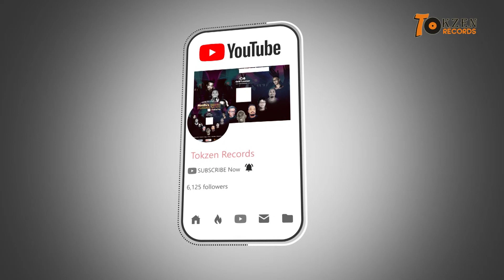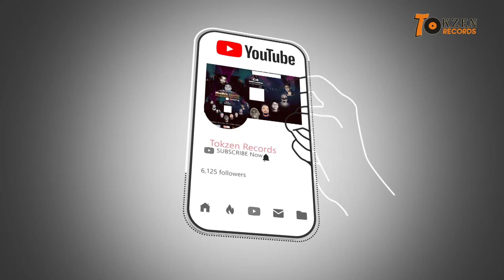69 Gathering Charlie At C4 Grill Lounge "Mmthi's Vynil Thursdays"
Charlie Played a Deep House Set.